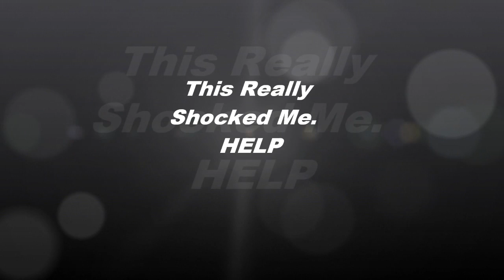This Really Shocked Me, HELP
Please understand how important this is to everyone out there.